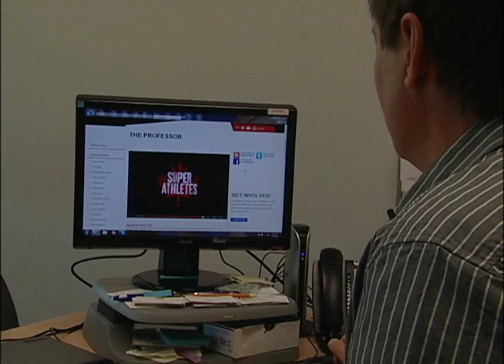Paralympic Ads Overhaul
THE CANADIAN PARALYMPIC COMMITTEE IS EMBARKING ON AN EDGY NEW AD CAMPAIGN. THE COMMITTEE WILL USE PRINT AND T.V. ADS TO CHALLENGE THE COMMON STEREOTYPES ABOUT PARALYMPIC ATHLETES.

Story by Francesca Fionda